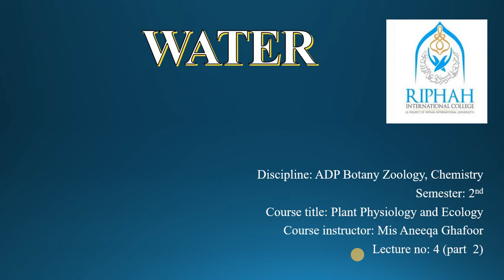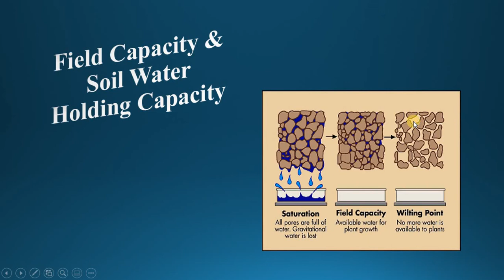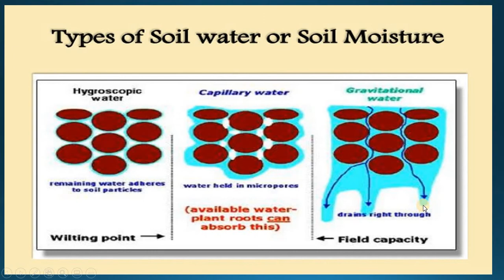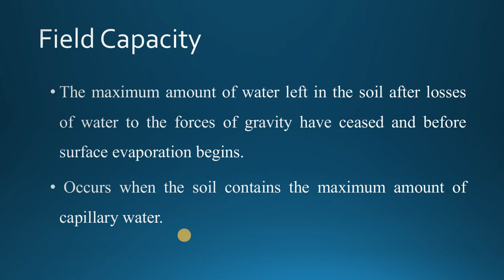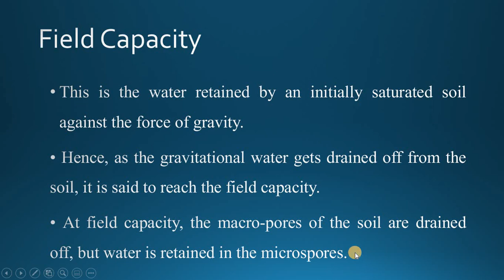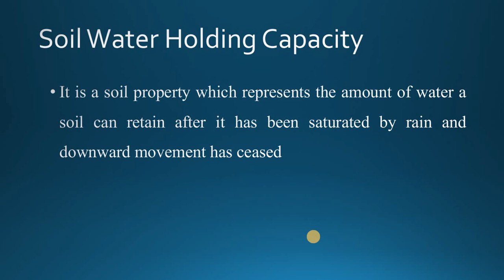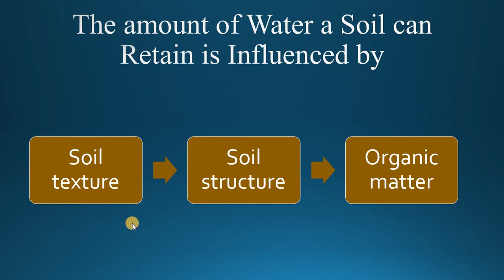ADP Botany Zoology Chemistry, lecture 4 part 2 Water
( field capacity and soil water holding capacity)